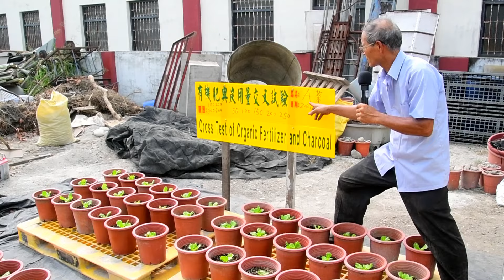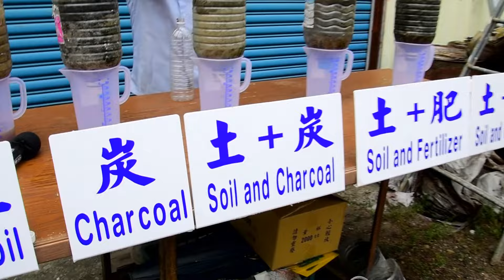農業專家賴茂勝以「限氧燜燒炭化」的技術,致力推動台灣的樹枝和葡萄藤炭化循環再利用!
台灣的農民每年修剪果樹的樹枝、葡萄藤等約有 200 萬公噸，過去都是做為燃料，後來因為瓦斯普及，農民不知如何處理，就亂堆亂燒造成環境的傷害。為了這些廢棄物再生利用，農業專家賴茂勝精心[研發的「限氧燜燒炭化」的技術製成「生物炭」，回歸到農田，能改善酸化的土壤及提供鉀肥等功能，炭化過程中產生的煙霧，經乾餾冷卻收集後，可製成「木酢液」，具有殺菌、除臭、替代農藥減半的效果，也可調製成營養液和無毒的自然農藥。這套設備簡單費用低廉，容易操作，值得推廣。